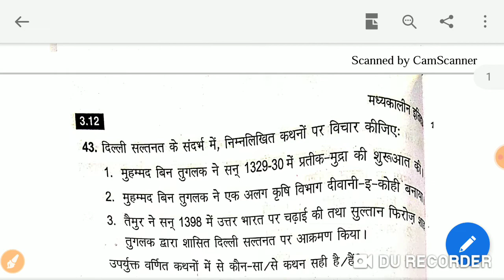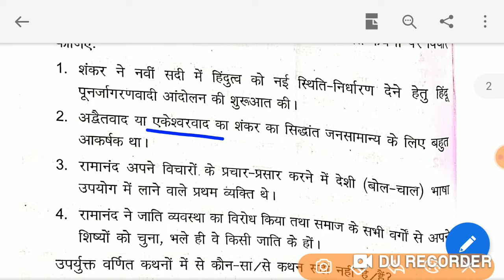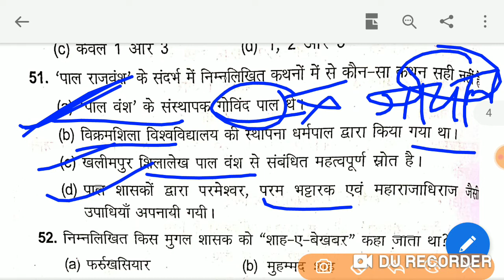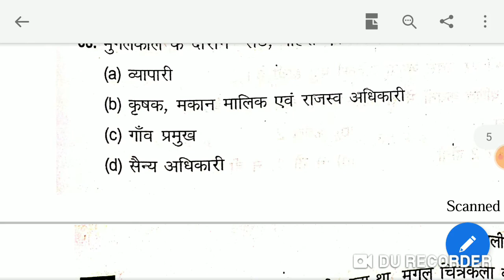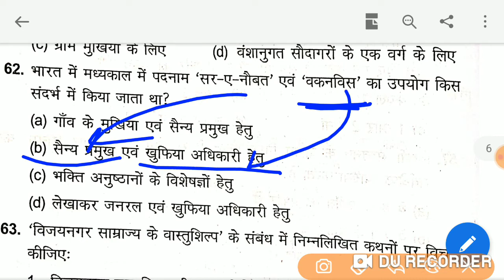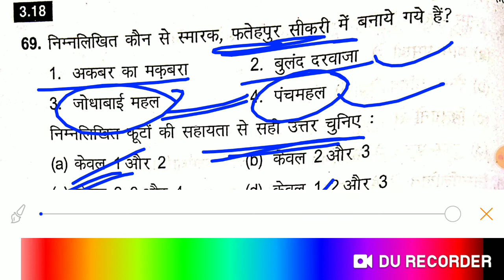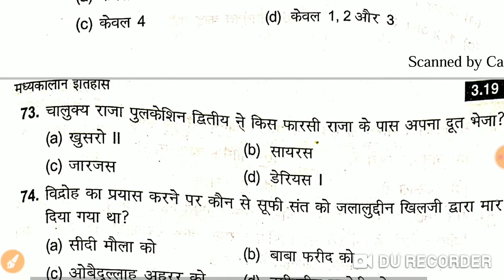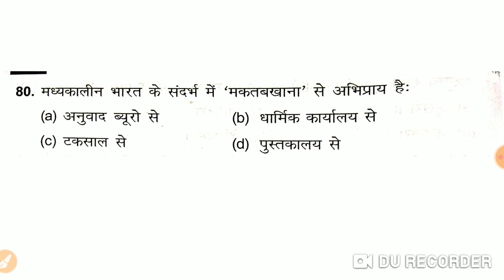25.मध्यकालीन भारत के इतिहास से संबंधित महत्वपूर्ण प्रश्न उत्तर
मध्यकालीन भारत के इतिहास से संबंधित महत्वपूर्ण प्रश्न उत्तर